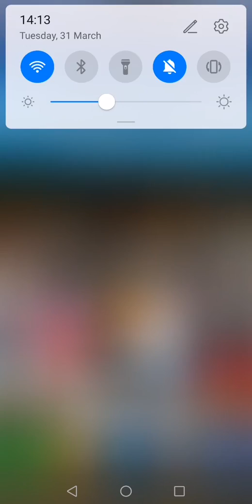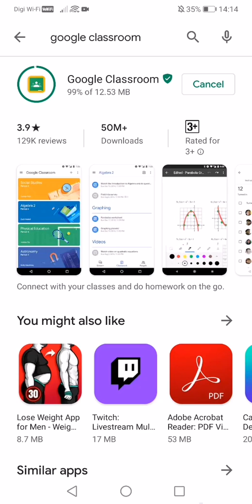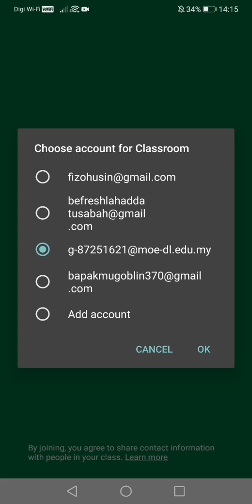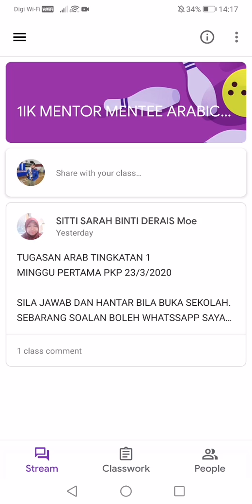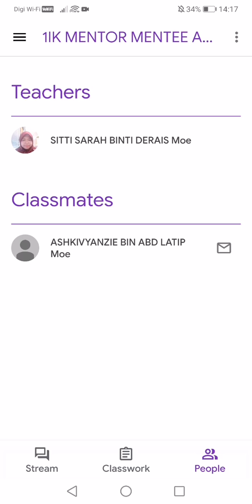Cara cara login Google Classroom menggunakan telefon bimbit.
Berikut merupakan cara cara utk pelajar masuk ke dalam google classroom dengan menggunakan telefon bimbit masing masing bagi memudahkan pelajar utk sertai kelas2 yg telah dibuat oleh guru matapelajaran masing masing. Semoga bermanfaat buat smua. Terima kasih.